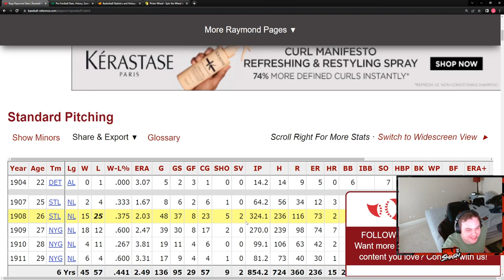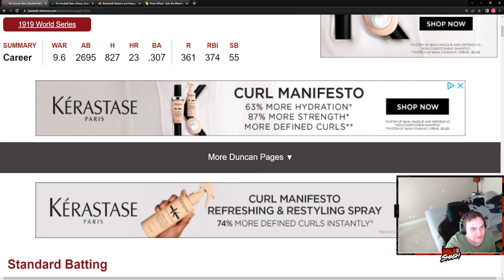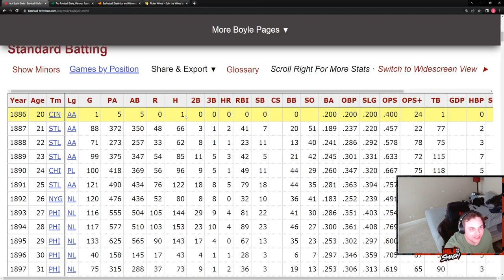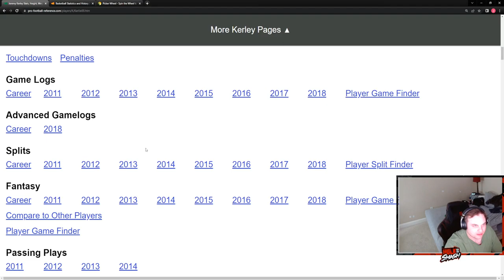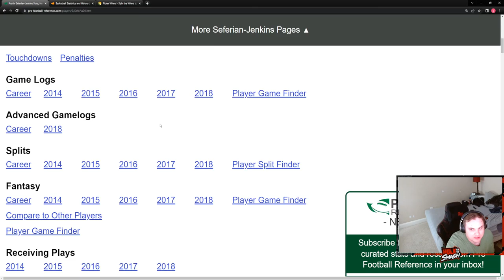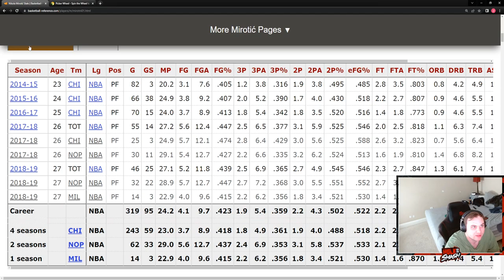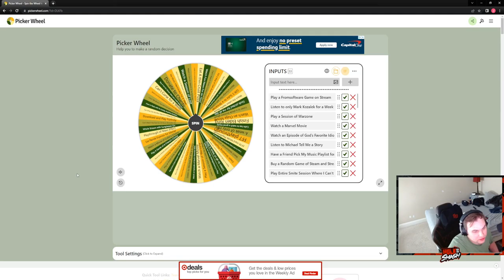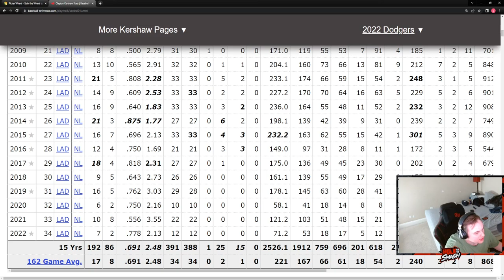Reference Game 7/20/22: Baseball, Football, and Basketball Reference Game With Punishment Wheel